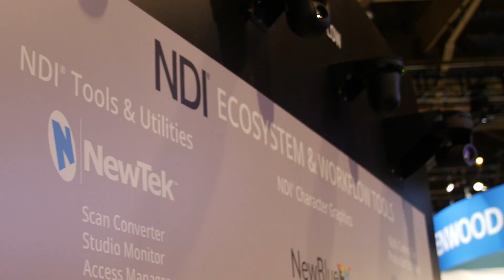Explore Panasonic's Latest Broadcast and Streaming Solutions at NAB 2018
Simple, yet truly remote production from almost anywhere is now a reality. Panasonic has built NDI support into its PTZ line-up, allowing for faster video processing and quicker turnarounds using live footage. From live images to webcasts, the AV-HLC100 Live Production Center provides all the essentials for a seamless steaming experience.